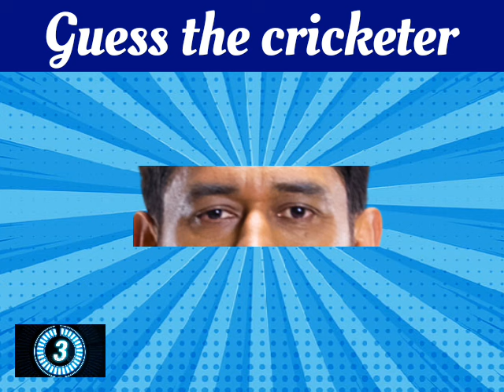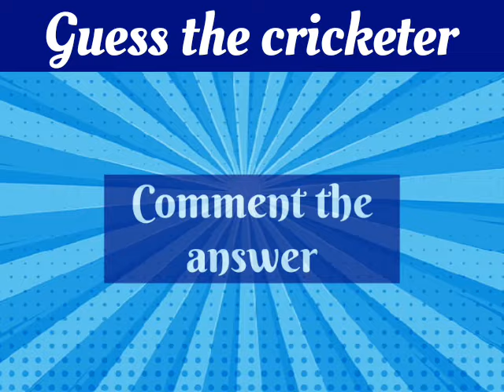Can you Guess🧐 the Cricketer in 5 seconds from his eyes 👀?Cricket quiz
Can you Guess🧐 the Cricketer in 5 seconds from his eyes 👀?
quiz gametrivia quizgeneral knowledge quizQuizgeneral knowledge quiz multiple choicepub quiz questionscan you guess the cricketerscricket quizcricket quiz questions and answersGuess the cricketer virtual pub quizquizzesmixed triviageneral knowledge triviapub triviamovie quizpub quiz triviavirtual quizquizmaster dalepub trivia quizmusic quizuk pub quiz5 round quizfilm quizpub quiz 5 rounds5 round pub quiz